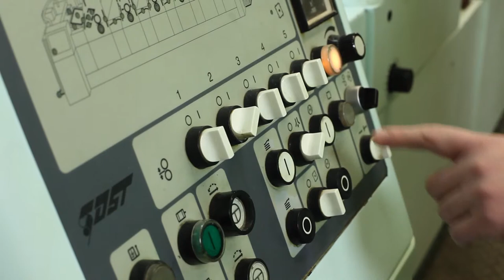Leanbooks - wydawnictwo LEI Polska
Film prezentujący działalność wydawnictwa LEI Polska. Pełna oferta książek znajduje się na stronie